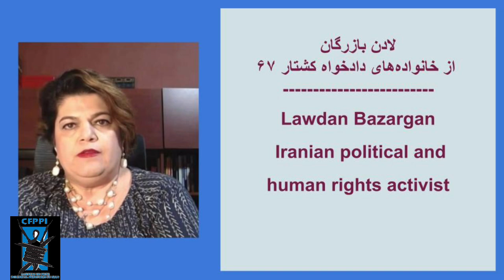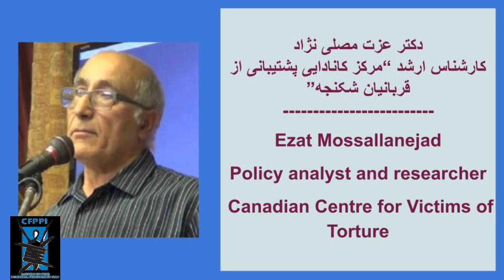کنفرانس روز_جهانی_حمایت_از_زندانیان_سیاسی بیست_ژوئن سی_خرداد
کنفرانس  روز جهانی حمایت از زندانیان سیاسی
 بیست ژوئن سی خرداد
Conference on the occasion of Global Day in Support of Political Prisoners in Iran

کنفرانس در شهر تورنتو/کانادا از ساعت ۱۳:۳٠ تا ۱۷ بوقت کانادا در آدرس زیر برگزار می شود

7755 Bayview Avenue
Markham
Toronto, Ontario
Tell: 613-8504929